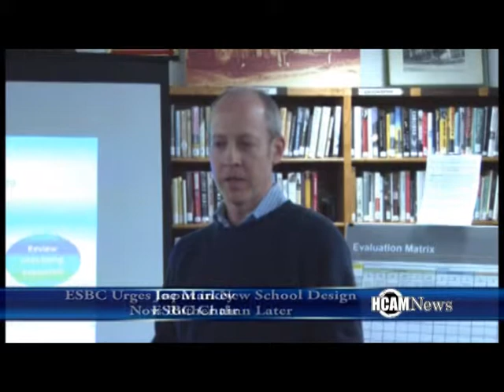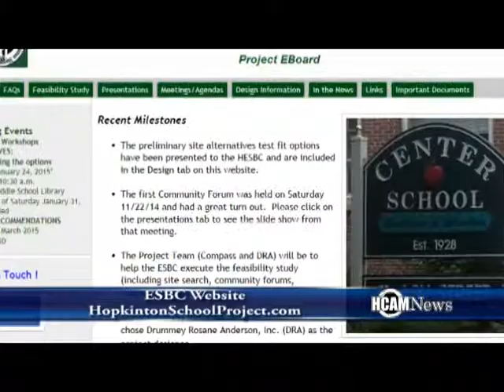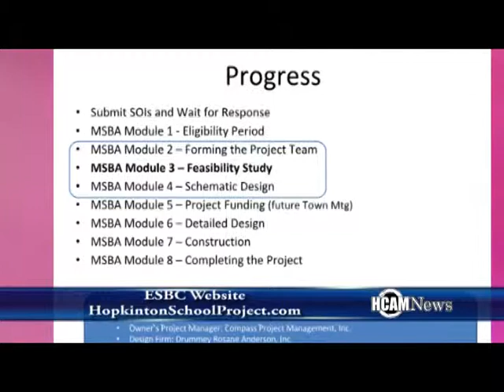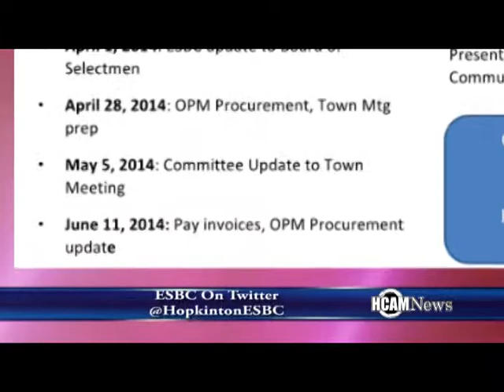ESBC Update 1-14-2015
The Elementary School Building Committee gave an update on the Center School Project at the Hopkinton Library.